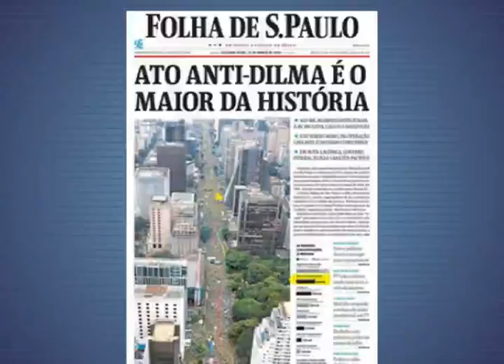Manifestações contra Dilma em Mogi Mirim e Mogi Guaçu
O protesto contra o PT e a favor do impeachment da presidente Dilma Rousseff reuniu milhares de pessoas em todo país.
Em Mogi Mirim e Mogi Guaçu a mobilização aconteceu no período da tarde. Os atos foram pacíficos nas duas cidades.